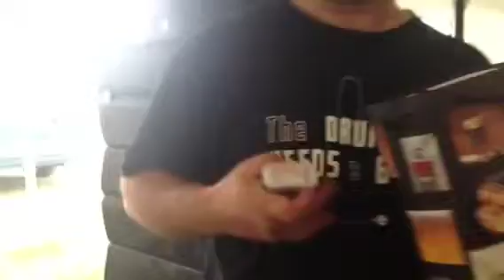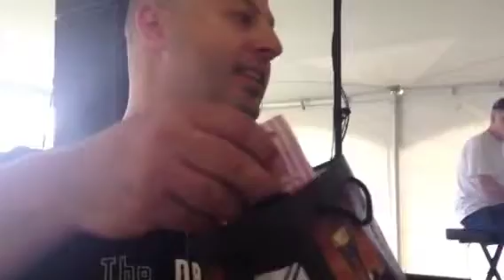National Bacon Day!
Pre-show silliness at the Shawville Fair.